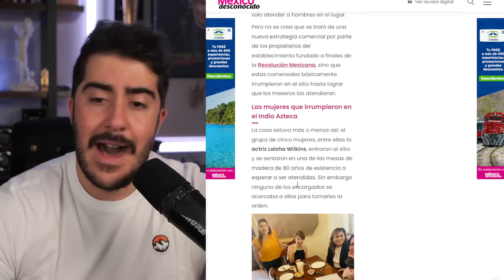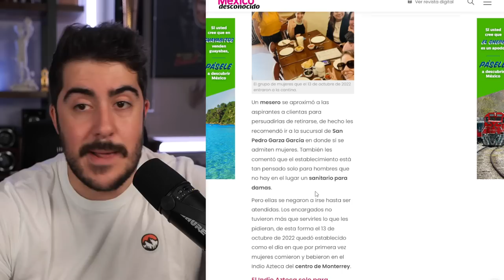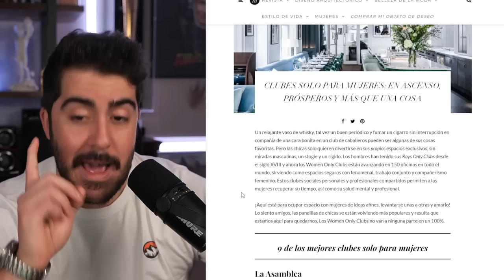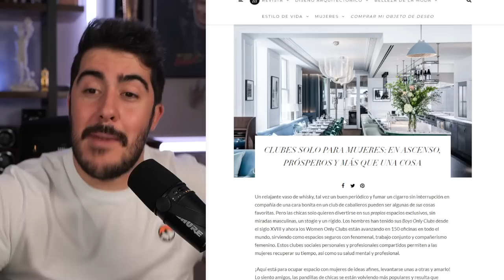Cuando ya no sabes como llamar la atencion...